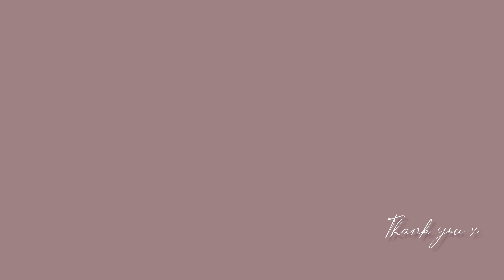The Chainsmokers & Coldplay - Something Just Like This | Cello Cover by Jennifer Casí Suárez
Just one of the most magical and immersive songs when played on the cello.